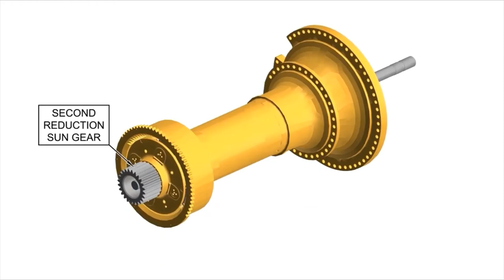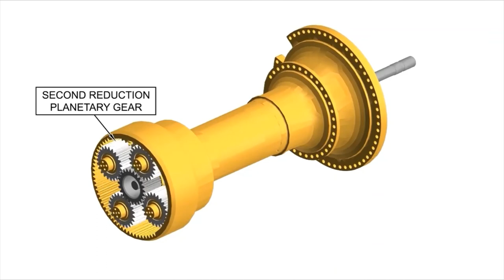Final Drive System Operation - 797F CATERPILLAR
This video is supplemental information for the 797F Off-Highway Trucks Final Drive System Operation.